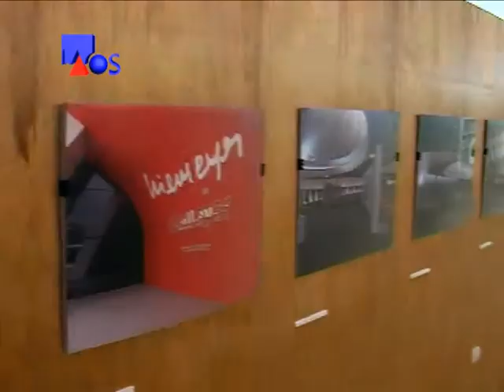La Obra Señalada 347-Arq. Rogelio Molina-Muestra en El Túnel 1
Arquitecto Rogelio Molina - Muestra en El Túnel - Informe 1